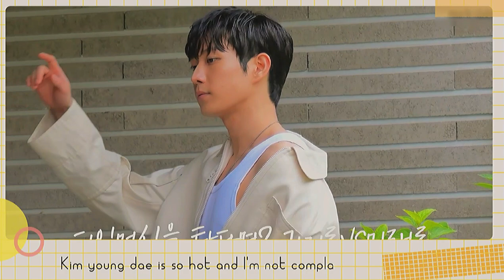Kim young dae and Han ji hyun photoshoot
All my videos are either completely original or transformative in nature and therefore it falls under "fair use" I put my own commentary and opinions through out my video or visual effects and my edits that defines my perspective and put creativity on my videos.